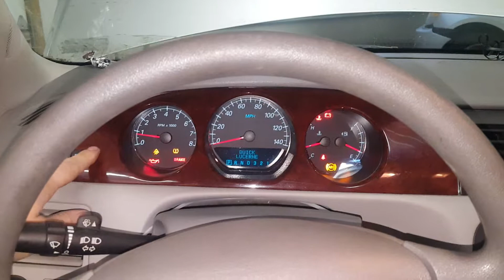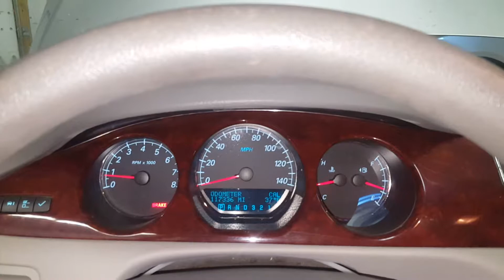DL1365 - 2006 Buick Lucerne CX - 3.8L